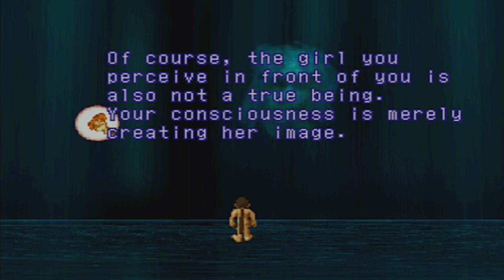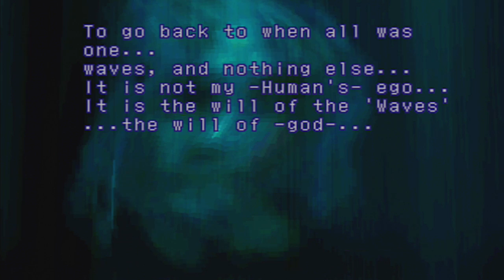Final Boss - Xenogears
Unleash your infinity attack level and this boss'll go down. I really like the music of this fight. Man, my Xenogears are overpowered!